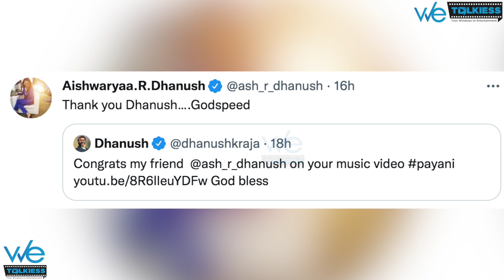Dhanush-க்கு நன்றி தெரிவித்து Surprise செய்த Aishwarya 😍 | Friendship Goals | Payani | Rajinikanth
Dhanush-க்கு நன்றி தெரிவித்து Surprise செய்த Aishwarya 😍 | Friendship Goals | Payani | Rajinikanth | Wetalkiess